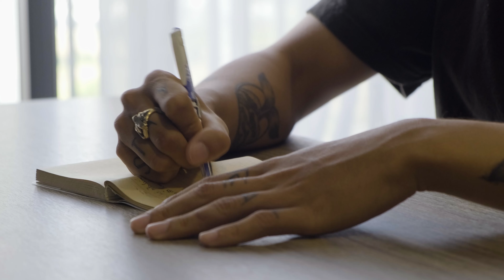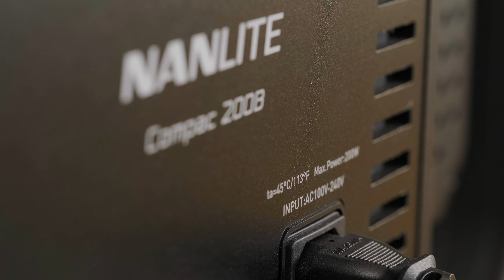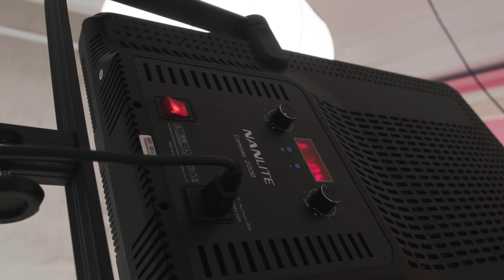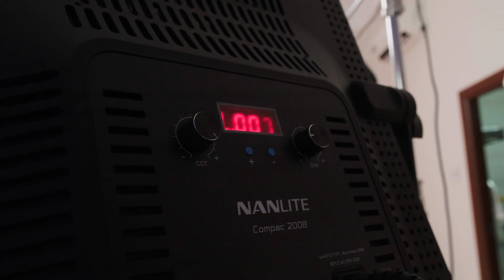CÙNG 1 ÁNH SÁNG với 2 SETUP KHÁC NHAU | Nanlite Combo L3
Đinh Hoàng Sơn (Sonbu)
► Ưu đãi lên đến 9% trên mỗi đơn hàng, sản phẩm được bão hành chính hãng tại